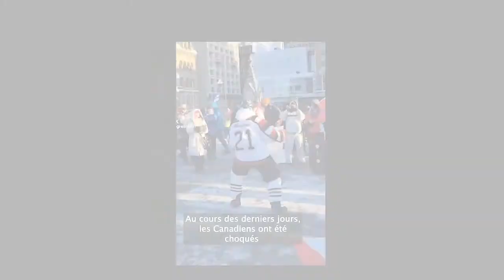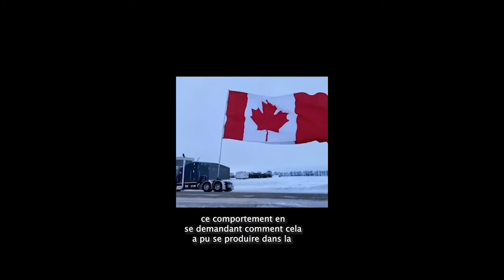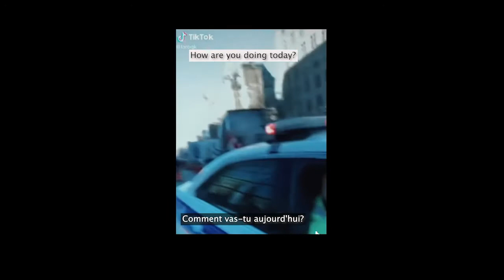Ottawa police intentionally link truckers freedom convoy in Canadian capital city into January 6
Watch the Ottawa police chief intentionally link the truckers freedom demonstrations in Ottawa to January 6 and promise harsh reprisals against demonstrators, and those who enable them.